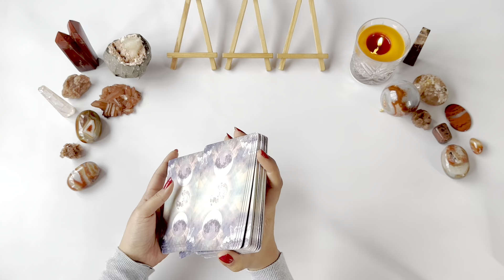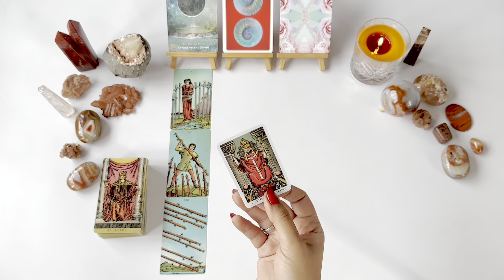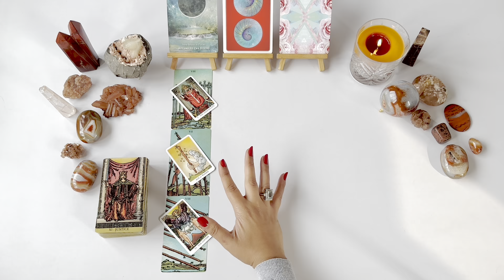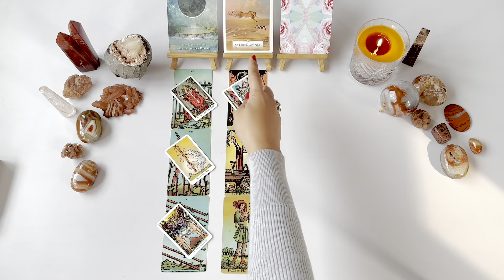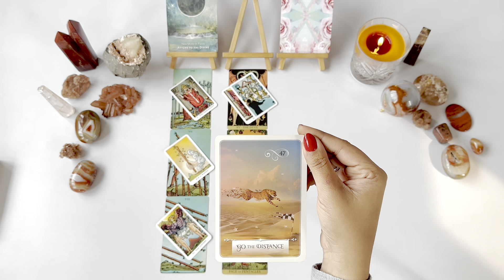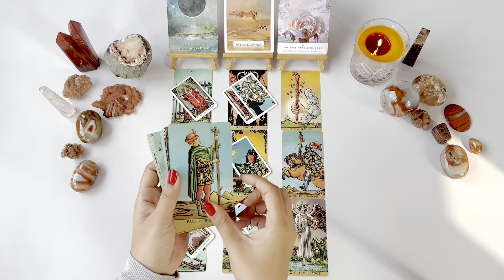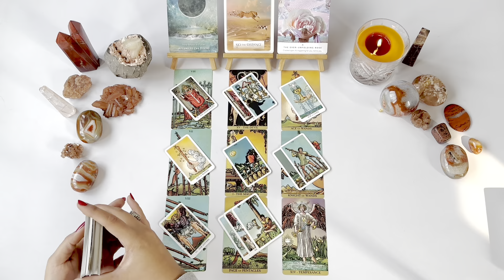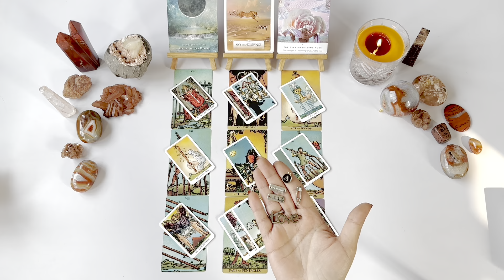CANCER TAROT💘-There's a Return! What will You Do?- MID-JANUARY 2023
Hello Cancer! (sun/moon/rising/venus). This is your Tarot reading for Mid-January 2023.

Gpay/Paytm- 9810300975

OR